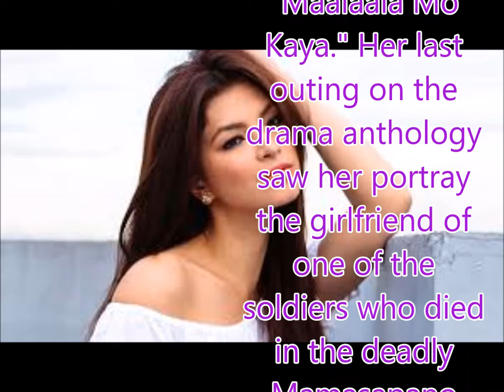Angel Locsin to portray kidnapper in 'MMK' return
Philippines News today : Entertaiment scandals

Angel Locsin is back to doing dramas.
She will topbill an episode of "Maalaala Mo Kaya" this Saturday with Dimples Romana, playing a woman who kidnapped a young boy.
The story will be told from the perspective of Romana's character, the mother of the missing boy, and her struggles with finding clues about the abduction.
The episode will also feature Dominic Ochoa, Iñigo Delen, Kylie Alcantara Tanya Gomez, Jennifer Mendoza, Kristofer King, Mara Lopez, Lance Lucido, and Negi.
It is directed by Nuel Naval.
This is Locsin's sixth time on "Maalaala Mo Kaya." Her last outing on the drama anthology saw her portray the girlfriend of one of the soldiers who died in the deadly Mamasapano clash.